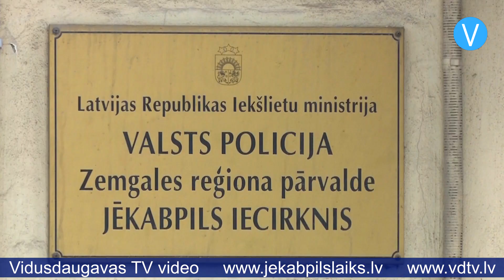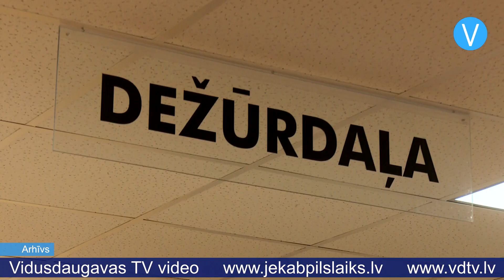Zināmi ekspertīzes rezultāti vīrietim, kurš Jaungada naktī demolēja tehniku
Vīrietim, kurš Jaungada naktī Jēkabpilī sabojāja pasākumu, izdemolējot aparatūru, policija bija nozīmējusi narkotisko vielu ekspertīzi, jo bija aizdomas par viņa atrašanos narkotisko vielu ietekmē. Tagad ir zināmi ekspertīzes rezultāti. Valsts policijā informē, ka 1998.gadā dzimušais nebija lietojis narkotiskās vielas. Atgādinām, ka arī alkohola reibums pārbaudē netika konstatēts, tātad vīrietis skatuves aprīkojumu demolēja, būdams skaidrā prātā. Uz jautājumu, kādēļ viņš pasākuma laikā apzināti bojāja iekārtas, Valsts policijā atbild, ka vīrietis neatklāj savas rīcības motīvus. Šobrīd vīrietis ir atbrīvots, bet kriminālprocesā izmeklēšana turpinās un vīrietim ir piemērots drošības līdzeklis – paraksts par dzīvesvietas nemainīšanu.

Jau ziņots, ka Vecpilsētas laukumā 2023.gada sagaidīšanas pasākuma laikā uz skatuves uzkāpa kāds vīrietis un sāka agresīvi demolēt skatuves aprīkojumu. Pirms aizturēšanas viņš bija paspējis sabojāt arī dīdžeja tehniku, tādēļ pasākums tika pārtraukts, jo dīdžeja ballīte nevarēja notikt. Pašvaldības policijā skaidroja, ka notikuma brīdī uz laukuma nebija inspektoru, jo viņiem bijis izsaukums uz slimnīcu pie agresīva pacienta. Jēkabpils novada Kultūras pārvaldē atzīst, ka, ņemot vērā pieredzi, turpmāk tiks pievērsta pastiprināta uzmanība drošībai.